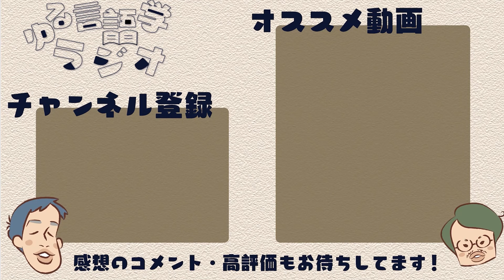メタモン座談会をやったら、戦々恐々と喋る空間が生まれた【公開収録2】#141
久しぶりの公開収録です。「男前じゃないと飛行機は落ちそうだし、花もあげられない」「メタ認知が暴走して好きな本のジャンルで”性表現”と答える」「日本に来たからアニメ好きを演じてしまう留学生」など参加者からメタモン体験談を集めていきます。

【目次】
00:00 公開収録にメタモンを6匹集めた
04:12 好きな本のジャンルに悩みすぎて「性表現」と答える
10:57 高レベルの男前じゃないと花もあげられない
17:56 「欲しいひみつ道具は？」どんな回答が求められてる？
23:55 メタモン退治のおまじない
33:57 イキリと思われない適切な肩書は？
41:19 人からオススメされた作品に触れるリスク
50:09 日本留学生メタモンあるある
57:02 メタモンすぎてさらにメタでメタモンになる
59:55 これからも公開収録するよ

◯ファスト&スロー

◯日本語 笑いの技法事典